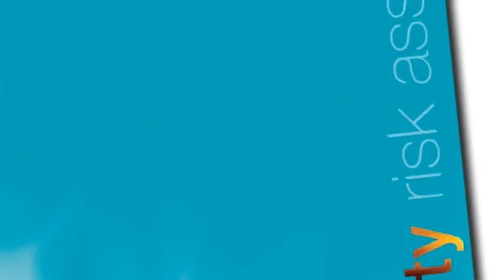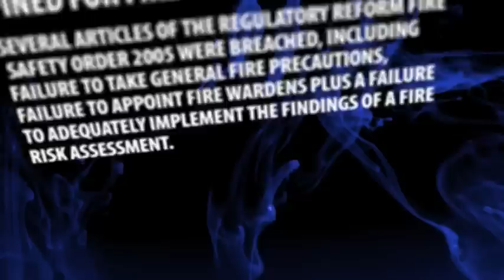The Vital Steps - Fire Evacuation Training for Schools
Every year the Fire Service will attend around 1,300 fires in schools! Statistics show that there is a 1 in 20 chance of your school suffering a fire large enough to require the attendance of the Fire Service and the damage caused is likely to cost hundreds of thousands of pounds. Even a small fire can cause tremendous disruption. All schools are governed by The Regulatory Reform (Fire Safety) Order 2005 which requires that all staff receive regular fire training.

Fortunately, very few people have experienced a fire and the panic that it invariably causes. Training, particularly in the procedures to be followed 'in the event of fire' can help ensure that, if the unthinkable happens, all staff are fully aware of their role in ensuring that everyone can evacuate the school quickly and without panic.

The Vital Steps has been produced to help those responsible for fire safety, in schools, to ensure that all staff are aware of the precise procedures to be followed if a fire breaks out at your school.

This 18 minute programme covers 'The Vital Steps' to be followed in a fire and the subjects included are:

Fire Legislation
Raising the Alarm
Calling the Fire Service
Evacuating the School

This DVD also includes an 'Induction' version which is ideal for training any new staff on commencement of their employment. This is a shorter version of the main programme and has a running time of approx 8 minutes.